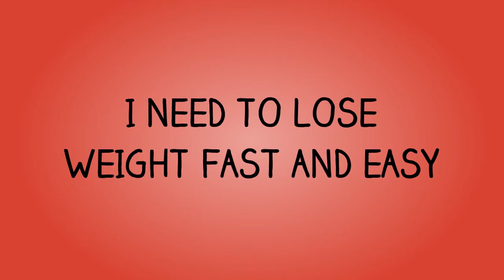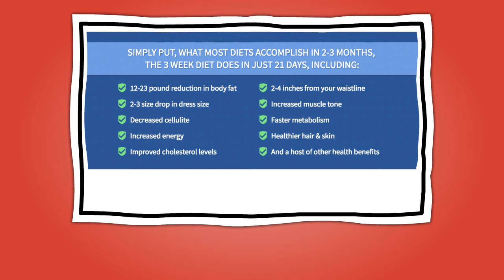I NEED TO LOSE WEIGHT FAST AND EASY - HERE IT IS!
I NEED TO LOSE WEIGHT FAST AND EASY

A fool proof, science based method designed to melt away pounds and pounds of stubborn body fat in just 21 days.

THE 3 WEEK SOLUTION is a revolutionary new diet system that not only guarantees to help you lose weight — it promises to help you lose more weight — all body fat — faster than anything else you’ve ever tried.

Simply put, what most plans accomplish in 2 or 3 months, the 3 Week Solution does in just 21 days including:

* 12-23 pound reduction in body fat
* 2-3 size drop in dress size
* Decreased cellulite
* Increased energy
* Improved cholesterol levels
* 2-4 inches from your waistline
* Increased muscle tone
* Faster metabolism
* Healthier hair & skin
* And a host of other health benefits

The company believes so much in this plan that they offer a 60 day 100% money back guarantee.

Here are 10 more tips to lose weight even faster:
Eat a high-protein breakfast. ...
Avoid sugary drinks and fruit juice. ...
Drink water a half hour before meals. ...
Choose weight loss-friendly foods (see list). ...
Eat soluble fiber. ...
Drink coffee or tea. ...
Eat mostly whole, unprocessed foods. ...
Eat your food slowly.
More items...
How to Lose Weight Fast: 3 Simple Steps, Based on Science

The Best Way to Lose Weight in a Week - Lose Weight Fast
Cosmopolitan
You want to shed weight for an upcom-ing event. ... Drop 5 Pounds in a Week ... "Simple carbohydrates wreak havoc on your weight because they're digested ...
‎The Only Exercise You Need ... · ‎6 Orgasmic Stretches for Tight ...

To learn how to lose weight fast, we found easy lifestyle tweaks that send ... We talked to readers who shed up to 60 pounds, just with some easy adjustments. ... Diet and Exercise Work for Weight Loss, Even If You Have the 'Obesity Gene'.